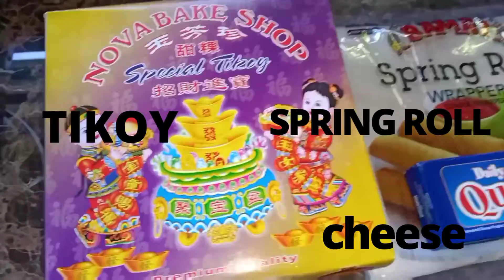Tikoy Turon with Cheese | Gustong gusto ng mga bata | Gawin mo na!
Dahil tapos na ang Chinese New Year, naka-SALE ang tikoy, buy 1 get 1! Kaya bukod sa nakasanayang tikoy na nau itlog, gawin naman nating turon mga Ka-Promdi. Subukan mo ito tiyak mapapawow ka sa sarap!